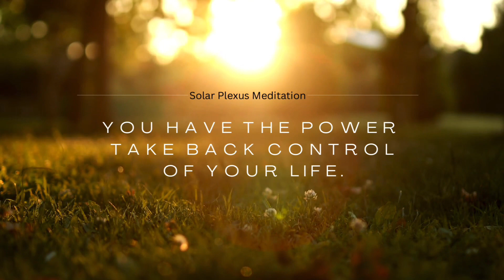Solar plexus meditation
I hope you enjoy this Solar plexus meditation 🧘‍♀️

Give yourself the 💝 gift of this next 6min to relax in and truly connect in with your breath and your chakra system 💓